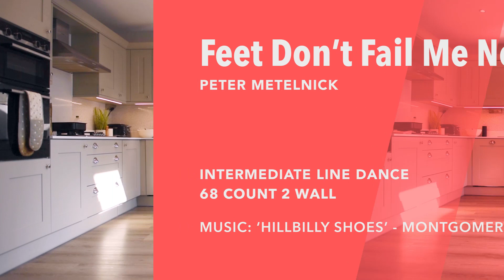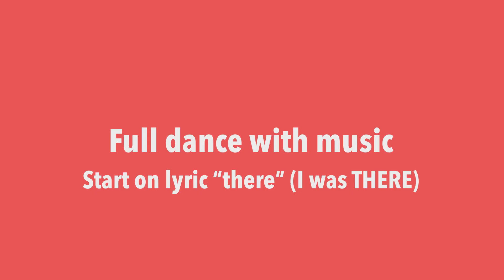'Feet Don't Fail Me Now' Line Dance Rapid Reminder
Reminder of Feet Don't Fail Me Now line dance, by Peter Metelnick, in less than 5 minutes. Click on the time markers below to jump to specific parts. For a REALLY fast reminder click on the 'counts' timer.

00:49    Section 1 walkthrough
01:18    Section 2 walkthrough
01:44    Section 3 walkthrough
01:55    Section 4 walkthrough
02:06    Section 5 walkthrough
02:19    Section 6 walkthrough
02:26    Section 7 walkthrough
02:46    Section 8 walkthrough
03:05    Section 9 walkthrough
03:23    COUNTS. (Rapid walkthrough)
04:22    Tags
05:29    WITH MUSIC

Choreographed by: Peter Metelnick (UK)
Level: Intermediate
Counts: 68
Walls: 2